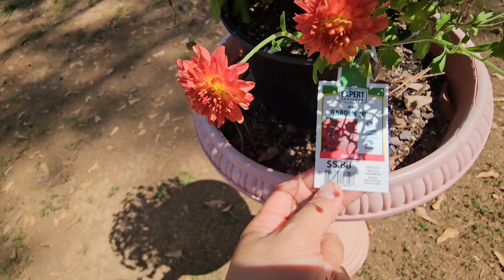Feels like I'm in the Philippines!